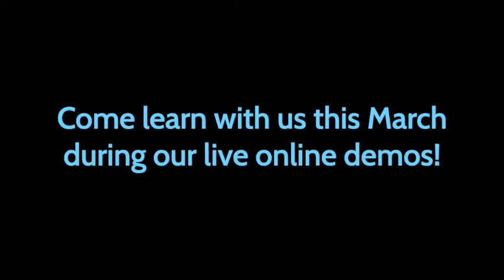March 2021 Online Demo Teaser